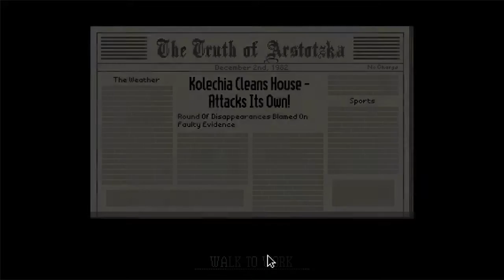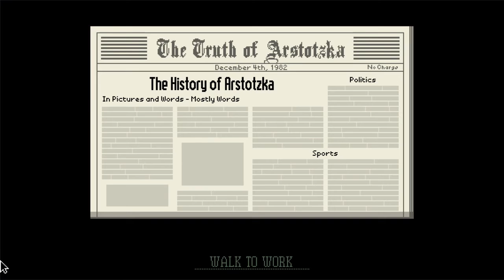Papers Please - Round 2 - Episode 5